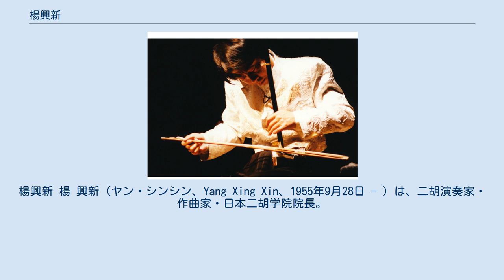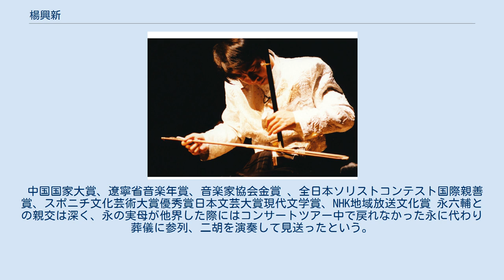楊興新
楊興新 楊 興新（ヤン・シンシン、Yang Xing Xin、1955年9月28日 - ）は、二胡演奏家・作曲家・日本二胡学院院長。
娘は二胡奏者・作曲家楊雪。
 1955年9月28日中国東北部遼寧省丹東市生まれ。
6歳の時、初めて二胡を手にする。
後に二胡演奏家の陳景勝に師事。
11歳でソリストとしてデビュー。
その後、劉明源・王国潼・陳耀星など中国を代表する演奏家に師事、演奏技術に磨きをかけ、中国各地での演奏会に。
中国国立瀋陽音楽大学で、ソリストとしての更なる技術向上に励むと共に、作曲法を学び、大学と瀋陽の政府から栄誉賞を授与される。
独自に中国伝統楽器胡琴の可能性を追究。
板胡として初めて和音を奏でることを可能とした「三弦板胡」曲彝郷月夜（いきょうげつや）での創作で、中国胡琴の歴史的発展に努め。
また、1981年に中国国家大賞を受賞したのを初め、遼寧省音楽年賞、音楽家協会金賞など中国を代表する数々の賞を受賞。
中国音楽家協会会員。
 1988年5月来日、日本人女性と出会い結婚、永住を決意する。
しかし3年後に妻がクモ膜下出血で倒れ、以後介護・リハビリの必要な身となる。
その後、妻を励ます意味も込めて、日本での演奏活動を本格的に開始。
自主、依頼を問わずコンサートを始める。
楊自ら曲を手がけ、オリジナルアルバムは、現在まで13枚をリリース。
ジャンルを越え、国境を越え様々な文化を取り入れた楽曲を創作する。
また、独自に開発した「立式演奏スタイル」は、1994年、日本で二胡の新たな世界を開拓した。
1998年10月、皇居に参上し、皇后陛下御誕生日祝賀の席で祝賀演奏を披露。
つづく11月には、中国国家主席の江沢民が来日した際、日本政府の指名により歓迎晩餐会にて演奏するなど、様々な場で文化面での国際交流を実現している。
 中国国家大賞、遼寧省音楽年賞、音楽家協会金賞 、全日本ソリストコンテスト国際親善賞、スポニチ文化芸術大賞優秀賞日本文芸大賞現代文学賞、NHK地域放送文化賞 永六輔との親交は深く、永の実母が他界した際にはコンサートツアー中で戻れなかった永に代わり葬儀に参列、二胡を演奏して見送ったという。